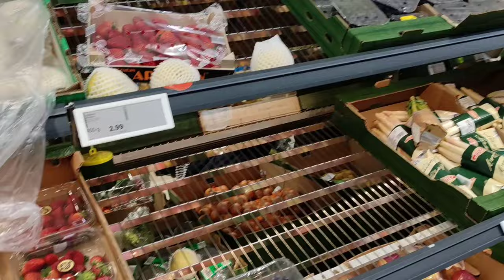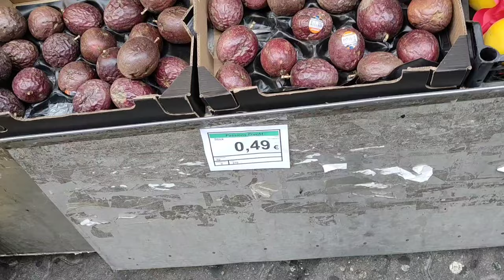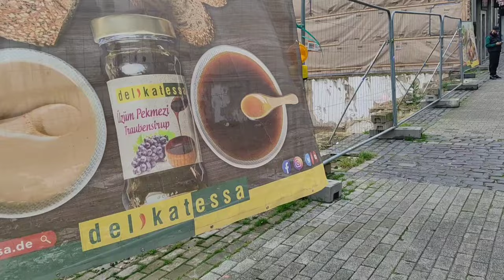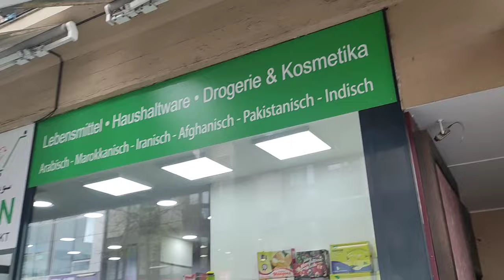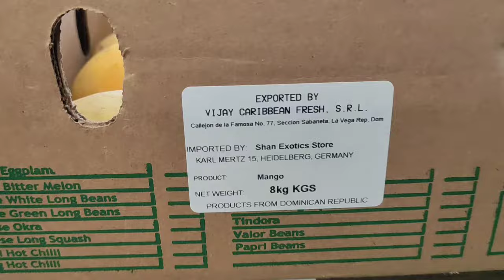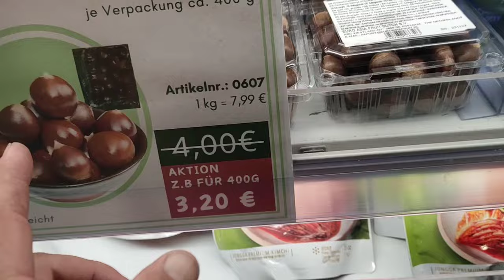Foraging / Rare Fruit Shopping in Mannheim / Germany